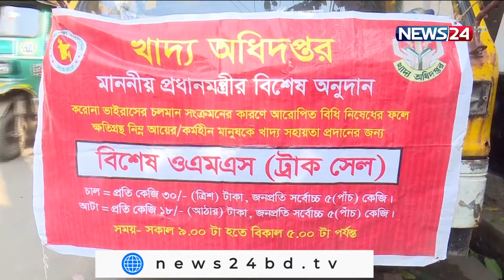চট্টগ্রাম প্রতিদিন | Chottagram Pratidin LIVE at 3pm on NEWS24 | 19Mar.22